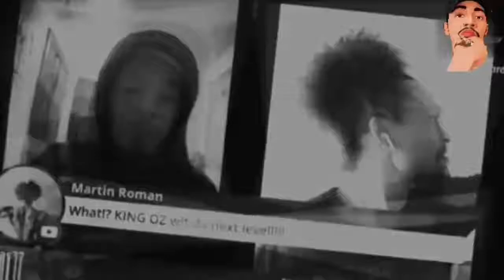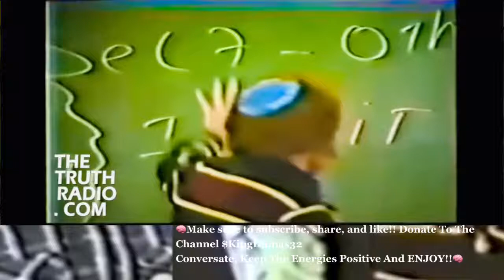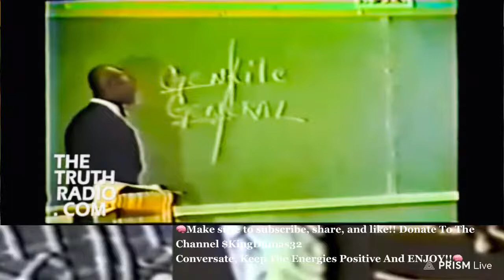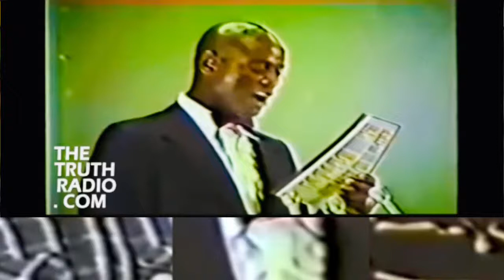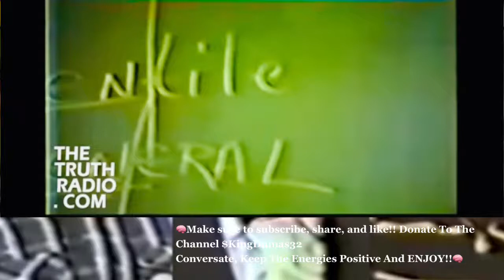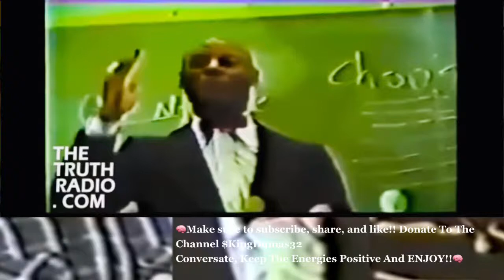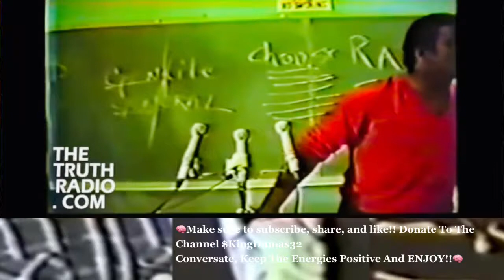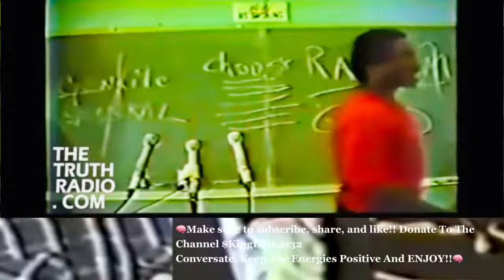“THE GREAT DEBATE!!” Ep.4 Khalid Muhammad,Professor Garver,Rabbi Goldstein Debate The “Chosen People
$KingDumas32 A Gem For My Family 🙏🏽🙏🏽🥂🥂